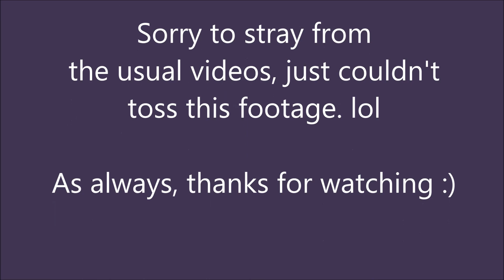White boy doin the John Wall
This is what happens when I'm in the garage probably too long. lol